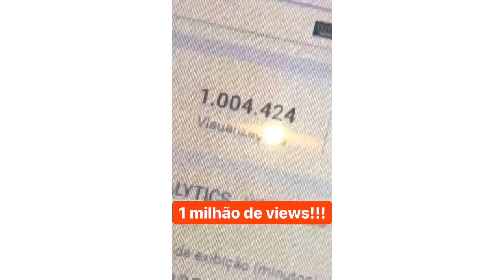Ana Vilela canta com Gabriel